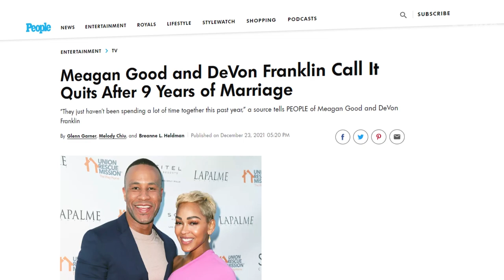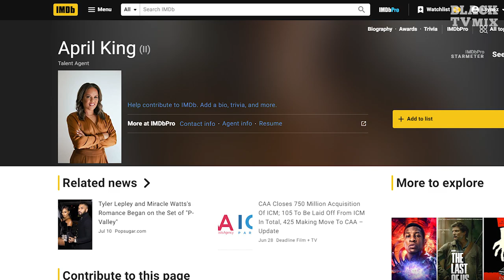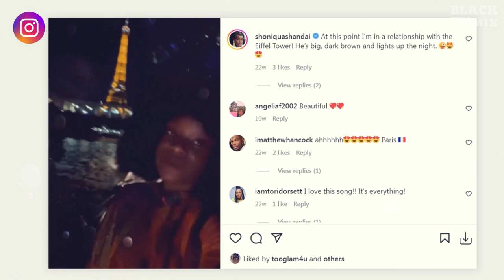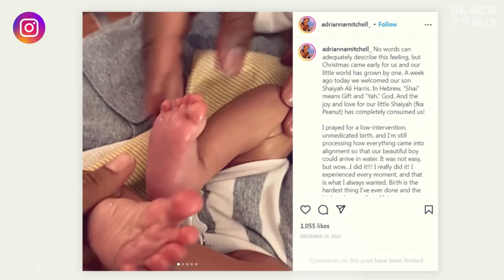HARLEM (AMAZON) Actors Real-Life Couples ❤️ Meagan Good’s Recent Divorce, Grace Byers Pregnant &more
HARLEM (on Prime) cast real-life partners revealed:
0:00 Meagan Good, who plays Camille
1:08 Grace Byers, who plays Quinn
2:03 Tyler Lepley, who plays Ian
3:13 Jerrie Johnson, who plays Tye
3:53 Shoniqua Shandai, who plays Angie
4:35 Juani Feliz, who plays Isabela
5:30 Kadeem Ali Harris, who plays Brandon
6:23 Sullivan Jones, who plays Jameson
7:05 Whoopi Goldberg, who plays Dr. Elise Pruitt